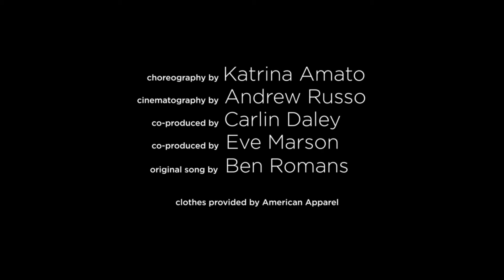Tom's "Lift Your Soul" Spot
Directed by Max Joseph
Produced by Brandon Gross